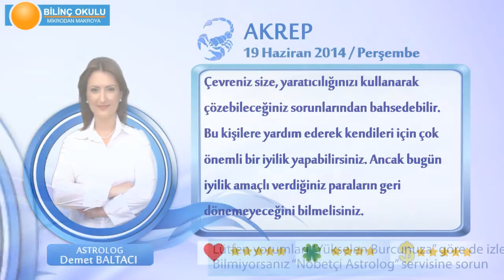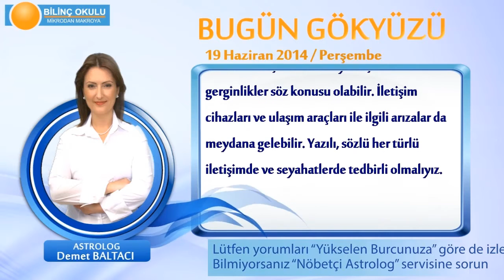AKREP Burcu, GÜNLÜK Astroloji Yorumu,19 HAZİRAN 2014, Astrolog DEMET BALTACI Bilinç Okulu